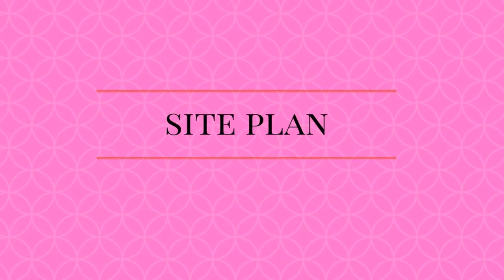Elite Golf Greens | Sector -79 | Noida | Walkthrough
Elite Golf Greens is Located at Sector -79 Noida New Launch Project Video By Ravi Dubey